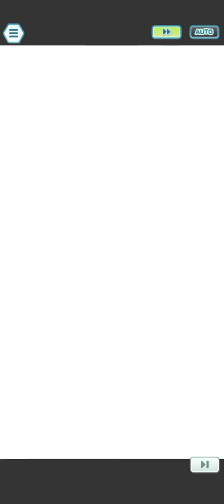FLINCH! FLINCH! INFINITE FLINCH! Champion Stadium Master Mode | Pokemon Masters EX